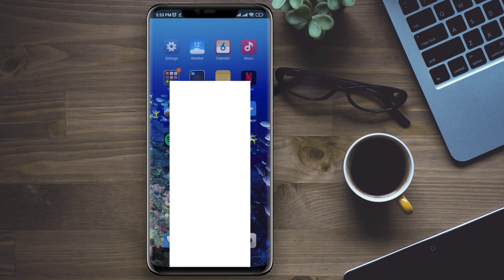How to recover deleted call history on Android device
to retrieve or recover deleted call history on android from google. to recover removed or deleted phone number or history on your Samsung/oneplus/Xioami/vivo/ redmi you need to watch this video to learn how you can recover call history on android without using a computer